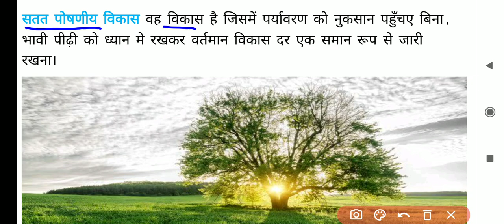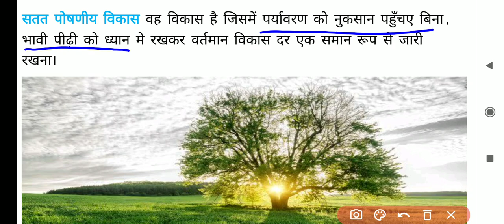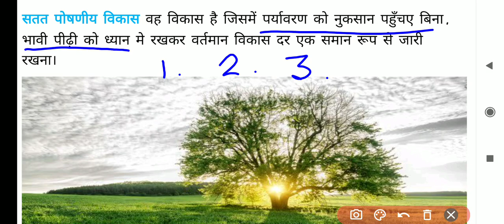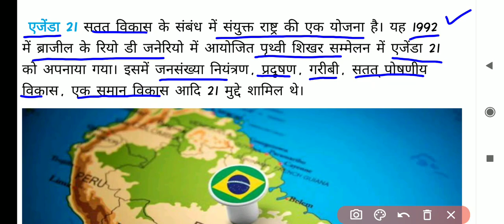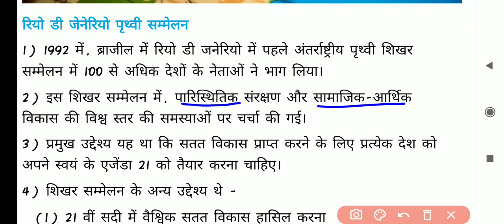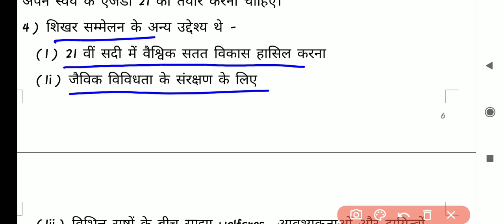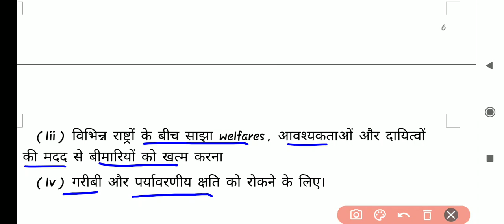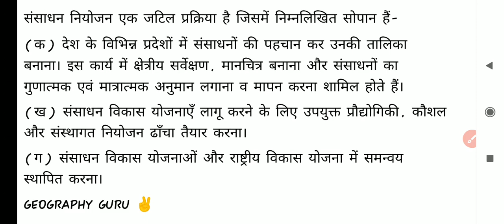Class 1O Geography Ch.1 Resources & Development Part-2 Sansadhan aur Vikas Most Important MCQ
NCERT CBSE
Class 1O Geography Ch.1 Resources & Development Part-2 संसाधन तथा विकास NCERT CBSE Geography Guru
Class 1O Geography Ch.1 Resources & Development Part-1 संसाधन तथा विकास NCERT CBSE Geography Guru
Class 10 Geography Ch 1 Resources and Development in Hindi
class 10 Geo Ch 1 in Hindi
CBSE class 10 Geography Ch 1 in Hindi
Resources and Development in Hindi
Resources and Development
संसाधन तथा विकास
GEOGRAPHY
POLITICAL SCIENCE
HISTORY
ECONOMICS
NTSE CBSE RBSE HBSE DELHI KVS SCHOOL
सामाजिक_विज्ञान_10 सामाजिक विज्ञान सोशल साइंस Social Science
10th
CIVIC Hindi and English Medium
Geography Guru
Online Classes HISTORY GEOGRAPHY POLITICS
BIHAR उत्तर प्रदेश दिल्ली
hindi_Medium ENGLISH VERSION In English
in Hindi
Class 10
Class 11
Class 12
Class 9
UP Board
Punjab Board
Rajasthan Board
RPVV
Competition Exam
Geography Guru